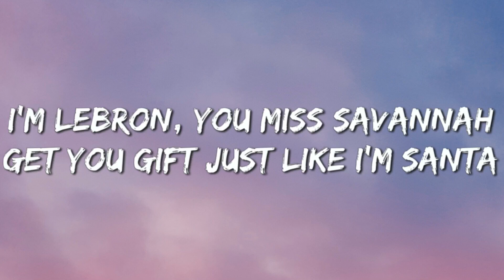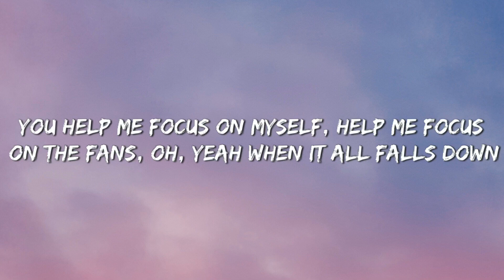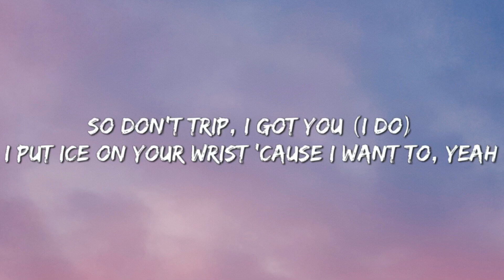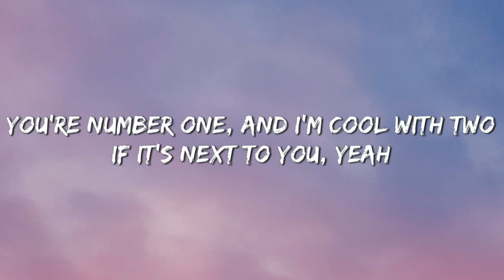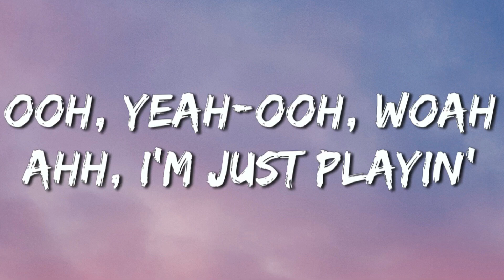Bazzi - I Got You (lyrics)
🎤 lyrics:

Don't trip, I got you
I put ice on your wrist 'cause I want to, yeah
You're number one, and I'm cool with two
If it's next to you

[Post-Chorus]
No, no-no-no-no
No, no-no

[Interlude]
I fuck with that
Wait, hold up

[Verse 1]
Dance like it's hopscotch
Got these bitches hot-hot
Everything they not-not (Ooh)
Rock and I'm leanin'
High for no reason
Pretty, ooh, she gleamin' (Ooh)
I'm LeBron, you miss Savannah
Get you gift just like I'm Santa
Number one like I'm "Havana"
She my little "Tiny Dancer," oh
But she only do that for me, yeah

[Chorus]
So don't trip, I got you (Hey, hey)

[Post-Chorus]
No, no-no-no-no
No, no-no
(Yeah, yeah)
(Yeah, yeah)

[Verse 2]
I like your skin and your hair and the way that you talk
You a bad little thing, got the step in your walk
OGs in the game, they be in love with my "Star"
I know I haven't been a lover, I'll be here for a while
There's some insecure people tryna mess with the plans
You help me focus on myself, focus on the fans, oh yeah

[Chorus]
Don't trip, I got you (I do)
If it's next to you, yeah

[Post-Chorus]
No, no-no-no-no
No, no-no
(Yeah, yeah)
(Yeah, yeah)